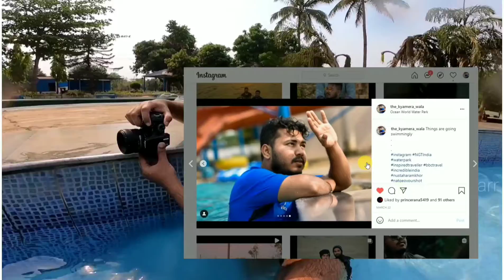Water Park Re ମୁତିଲା କିଏ 🤣| Ocean World Water Park ରେ Adventure Best Water park in Odisha Droneshot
Ocean World Water Park Cuttack Re Masti
Odia Cinematic Vlog

ocean world water park
cuttack water park
cuttack Vlog
niali water park
water park in odisha
water park in Bhubaneswar water park in cuttack
waterparkvlog New Odia Vlog
Odia Vlog
odia cinematic Vlog
odisa cinematic Vlog
odisha vlogger
odisha tourism
odisha food Vlog